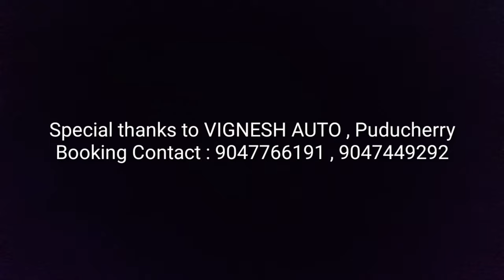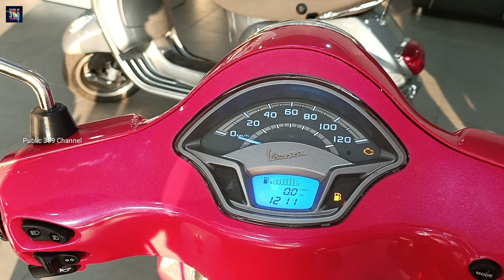Vespa 125 ZX , VXL , SXL | Price & Mileage | Detailed Review in tamil | Vespa Scooter Specification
Address

VIGNESH AUTO
MUDALIARPET
PUDUCHERRY

Vespa 125 zx ,vxl , sxl | price & mileage | detailed review in tamil | vespa scooter specification | scooter review | india